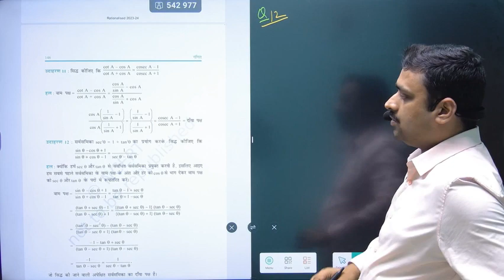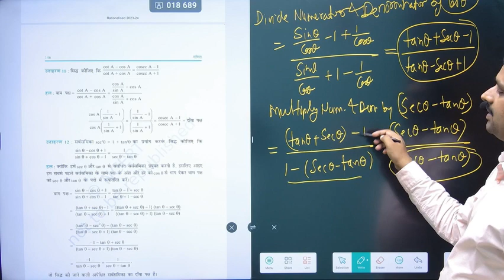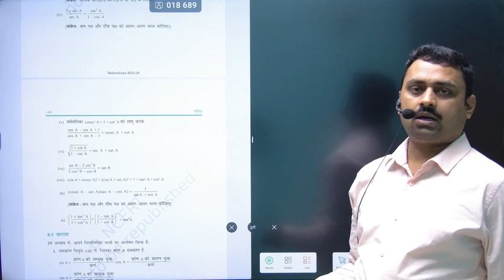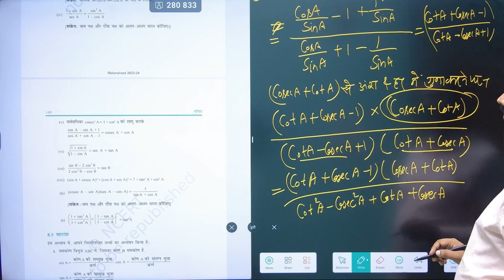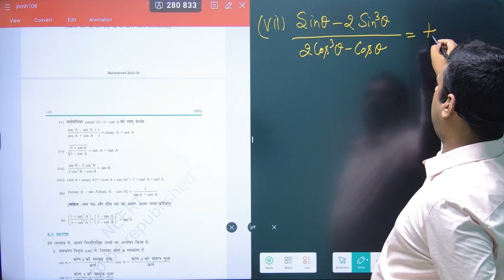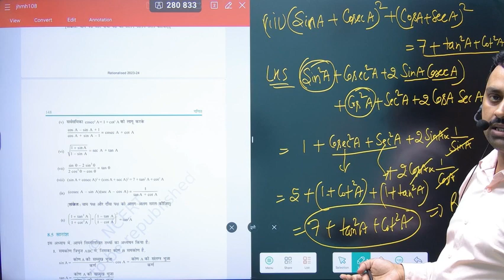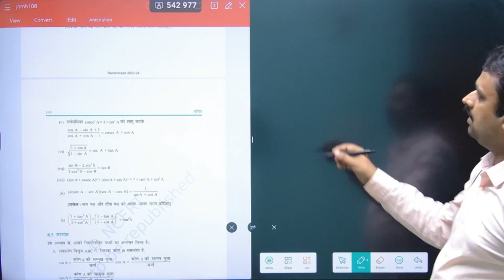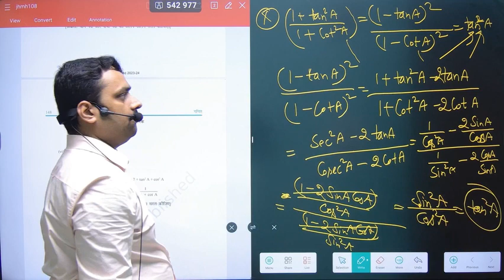Chapter 8 L 4